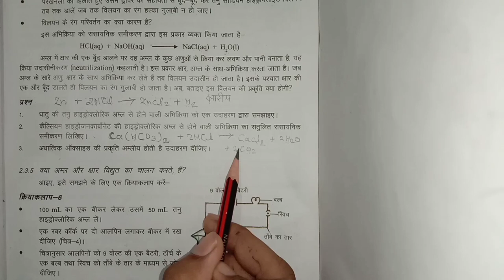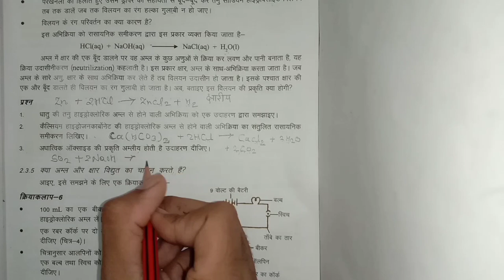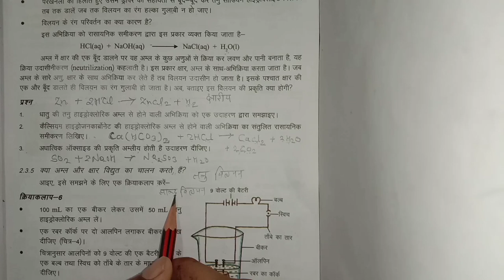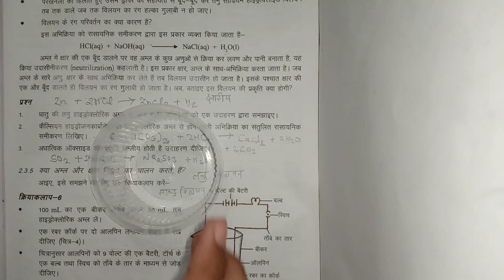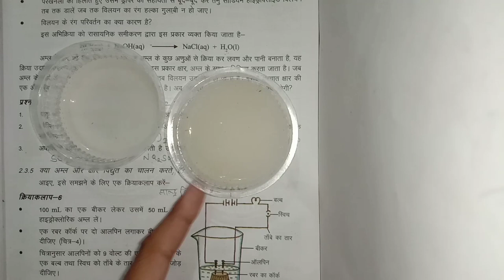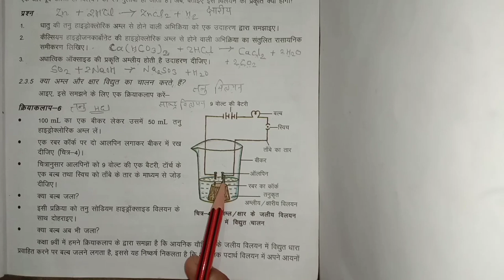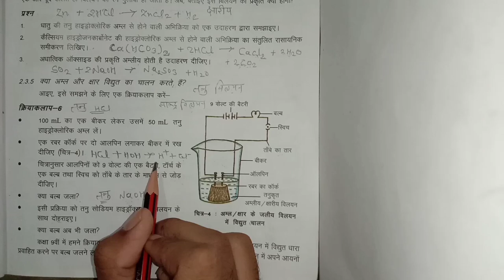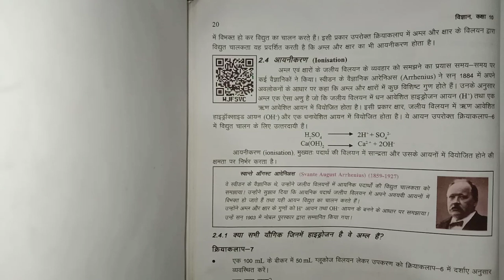L- 6, क्या अम्ल और क्षार विद्युत का चालन करते हैं ? । अध्याय - 2 । CLASS 10th SCIENCE CG BOARD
हलो दोस्तों,
                आप सभी का मेरे यूट्यूब चैनल में स्वागत हैं । आप लोग इस वीडियो में जानोगे की अम्ल एवं क्षारक किस प्रकार से अपने आयन में वियोजित होकर विद्युत का चालन करते हैं ।